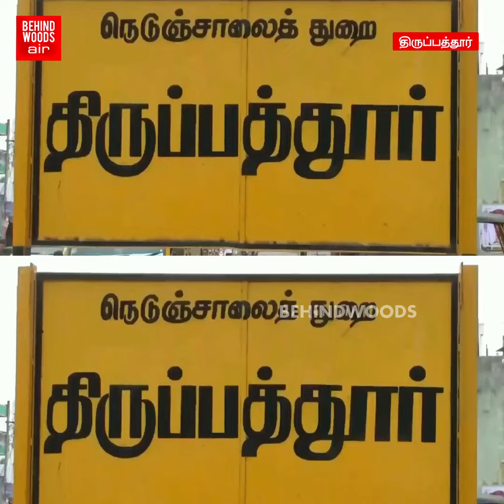'பதுங்கி பதுங்கி நோட்டமிட்ட சிறுவர்கள்' வெளியே வந்தவருக்கு காத்திருந்த அதிர்ச்சி! என்ன நடந்தது?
'பதுங்கி பதுங்கி நோட்டமிட்ட சிறுவர்கள்'
வெளியே வந்தவருக்கு  காத்திருந்த அதிர்ச்சி!
என்ன நடந்தது?